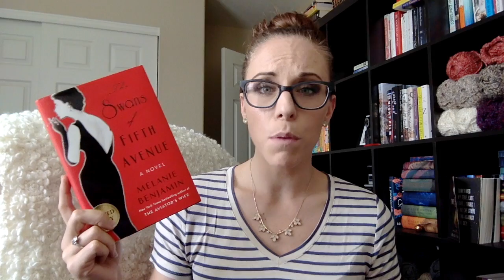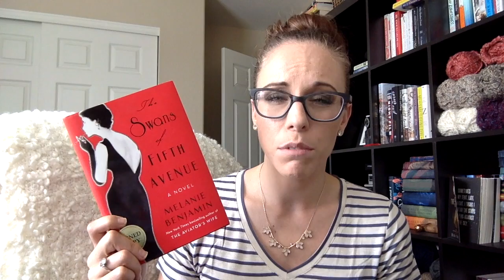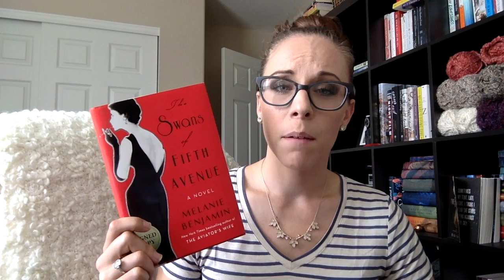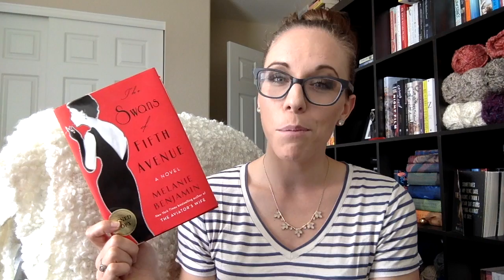The Swans of Fifth Avenue by Melanie Benjamin | Book Review